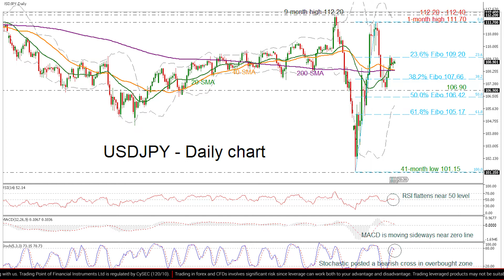Technical Analysis: 09/04/2020 - USDJPY fluctuates near 109.00; capped by 23.6% Fibonacci